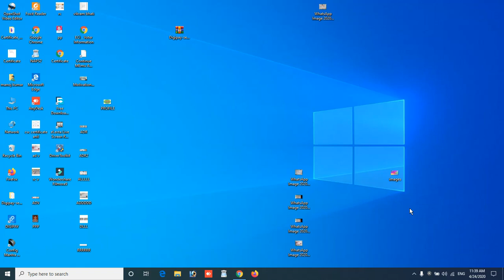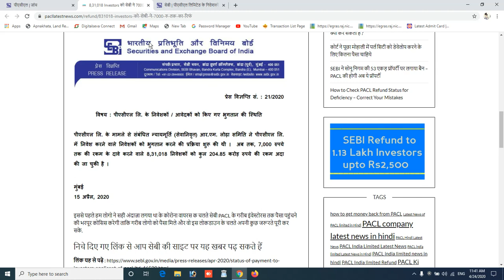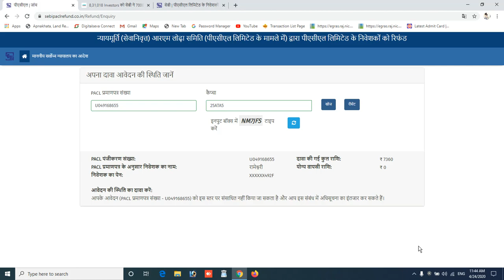How to chek SEBI PACL refund status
पिएसिअल सेबी रिफंड स्टेटस केसे चेक करे How to chek SEBI PACL refund status